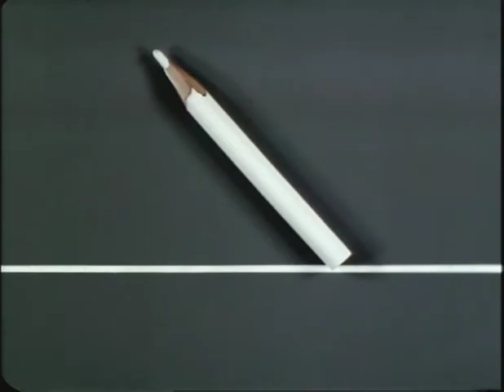La Linea 106